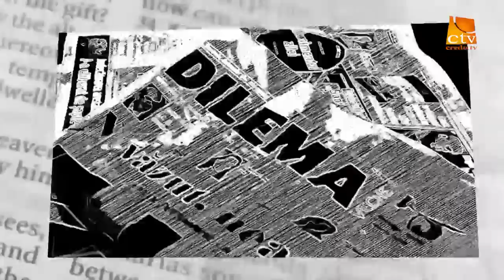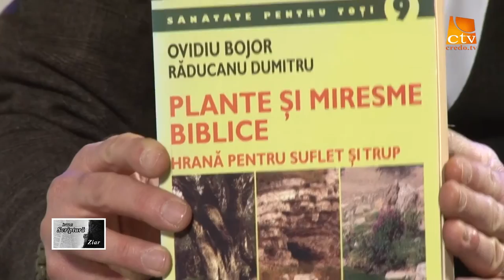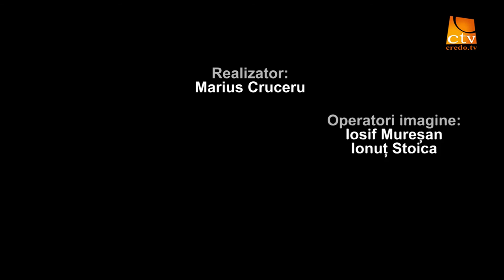"Intre Scriptura si ziar" Ep. 26 - Valentin Dan